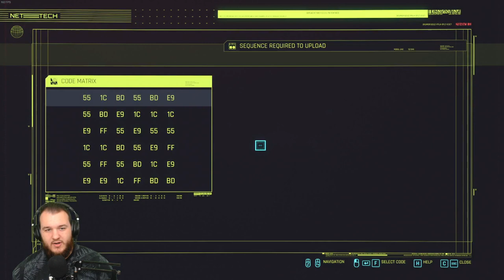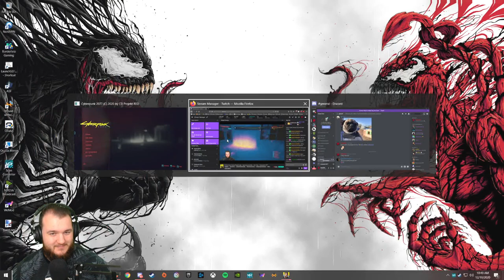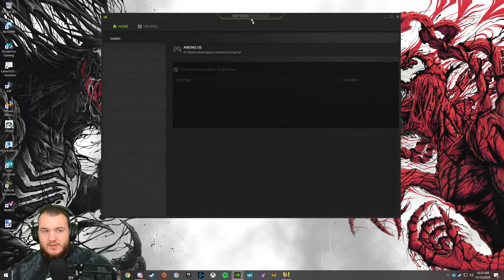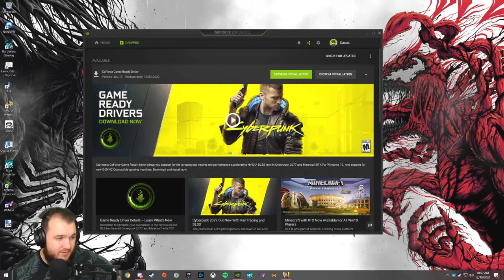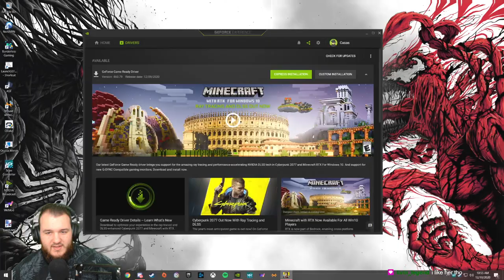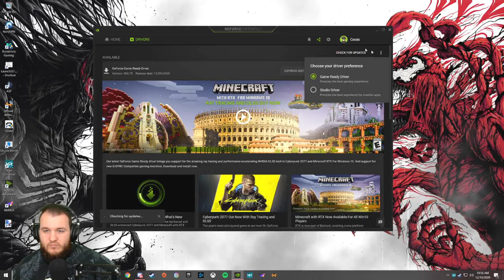Cyberpunk 2077 - Corpo - Let's Play - Part 2